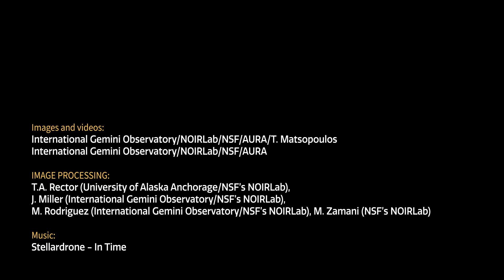Galactic smash-up swirled together to make 'cosmic cotton candy'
Gemini South observatory captured amazing imagery of galaxy NGC 7727 that harbors a pair of supermassive black holes.

Credit: NOIRLab